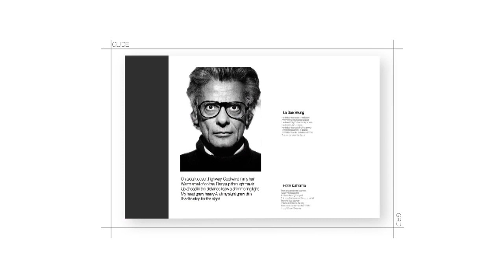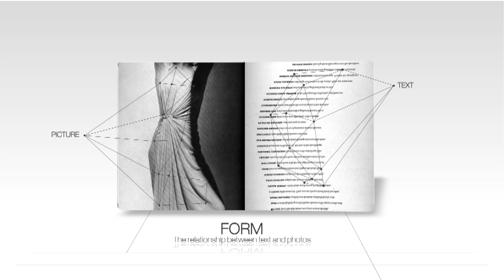DesignTimeline - Alexey Brodovitch